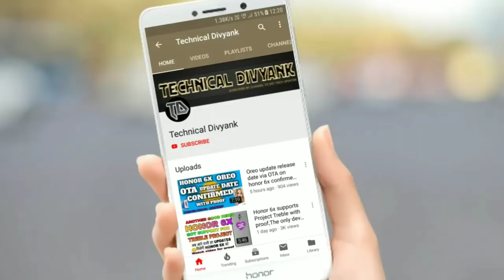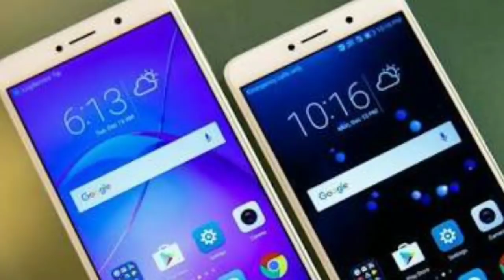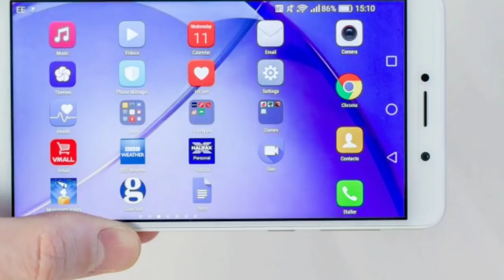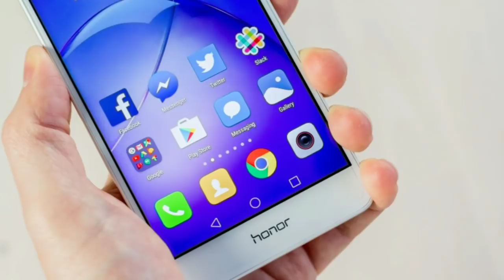इन यूजर्स को नहीं मिलेगी Honor 6x की Oreo अपडेट । पूरी जानकारी के लिए वीडियो को पूरा देखें ।